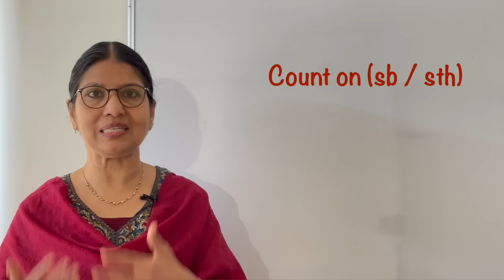PHRASAL VERBS എളുപ്പം പഠിക്കാം | SPOKEN ENGLISH FOR BEGINNERS | Learn English in Malayalam | Ln-206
നിങ്ങളുടെ ഇംഗ്ലിഷ് വളരെ basic ആയി തോന്നുന്നുണ്ടോ? എങ്കിൽ ഈ video നിങ്ങൾക്കുള്ളതാണ്.
If you want to take your English to the next level, you will find this video extremely helpful. Whether you are a beginner or you have been learning English for quite some time, this video will help you speak natural English with confidence.